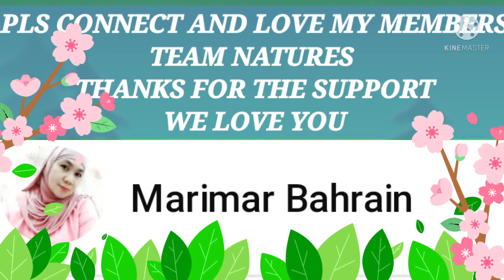PART 1 ADVENTURE | HIKE IN A SECRET PASSAGE GOING UP TO LUGARD LOOKOUT THE PEAK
This is One of my crucial hiking adventure of which i almost going back my way when i saw the way its very hight and crucial that might put me in danger. but im praying and hoping that we can make it without any happen between me and my friend.

God bless all everyone keep safe all!!!